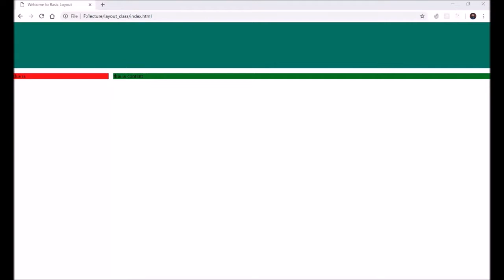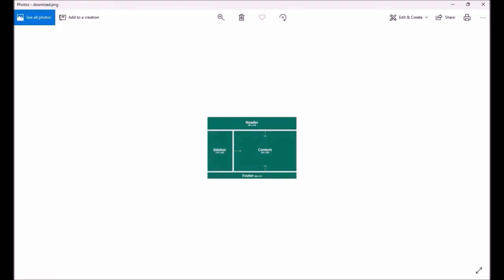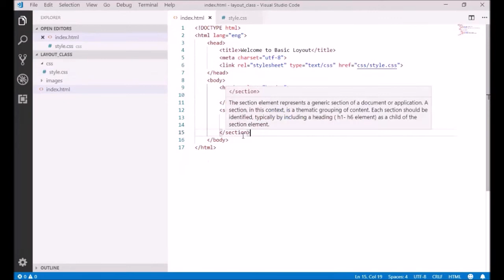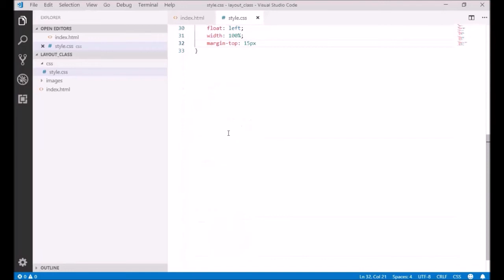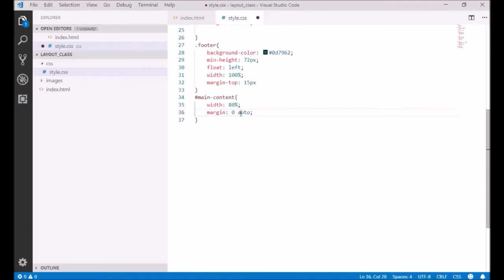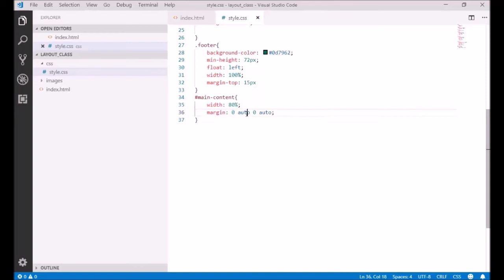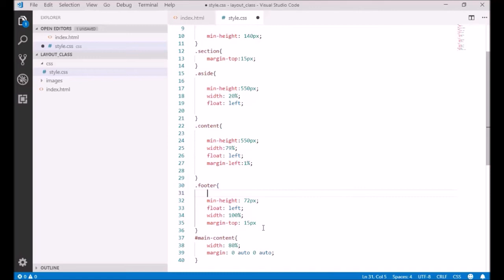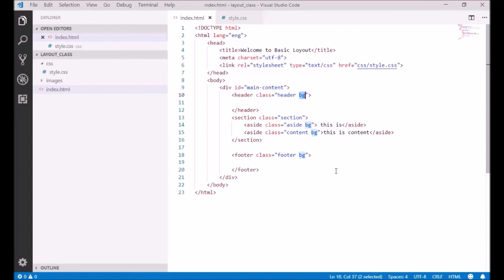Html & CSS Basic to Advance(Basic Layout Design-1) Tutorial Bangla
আলহামদুলিল্লাহ Html & CSS  এর  ৫ম পর্ব  প্রকাশ  করলাম । যেখানে Html  এর  Basic Layout Design নিয়ে আলোচনা  করা  হয়েছে এ ।